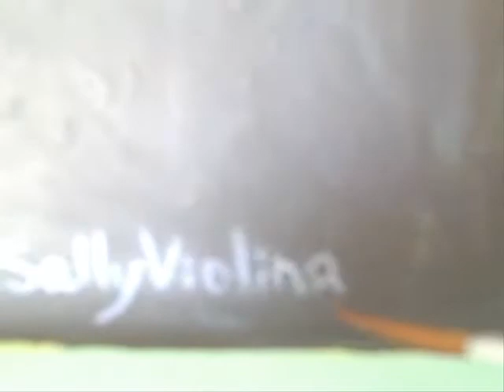Vernie's Hat, week 16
Vernie bought her hat at the Balloon Festival.  I couldn't resist painting it.